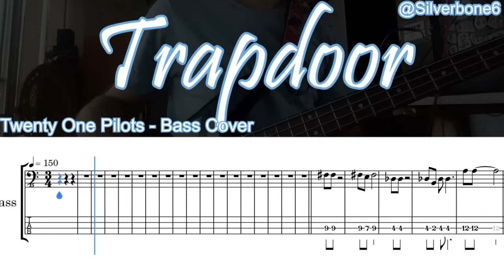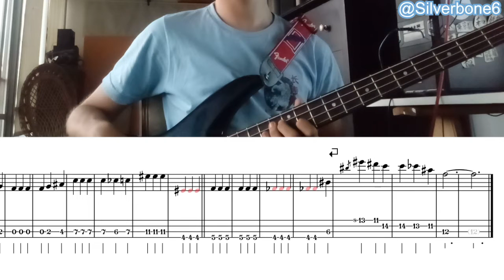TRAPDOOR Bass TABs Tutorial - Twenty One Pilots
Trapdoor - Twenty One Pilots
Taken from Twenty One Pilots (2009)
Click on show more!
*Note* The main riff is quite repetitive, knowing that you can kind of play whatever you want but following that riff's pattern and chords
This cover is in E Standard tuning
E - A - D - G
All was written by me, I spent an afternoon on this, please don't steal it. You are free to use it btw.
and share with your bassist friends of course :)
Post your Suggestions Please!